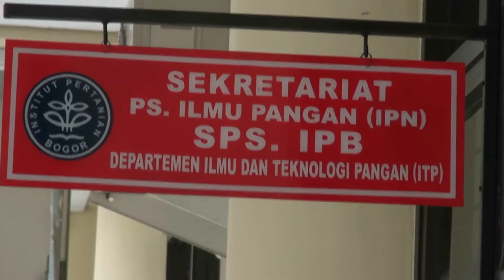Mendagri Minta Peredaran Apel Bahaya Asal Amerika Ditertibkan - NET5